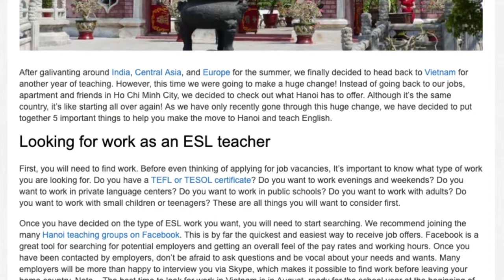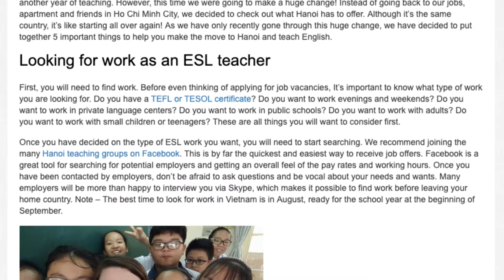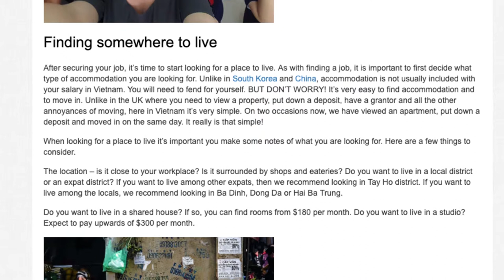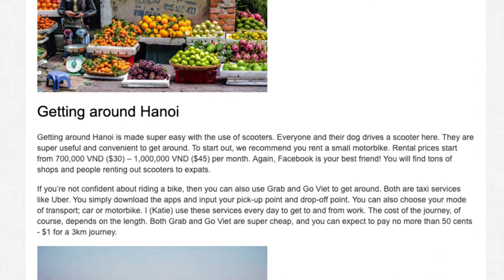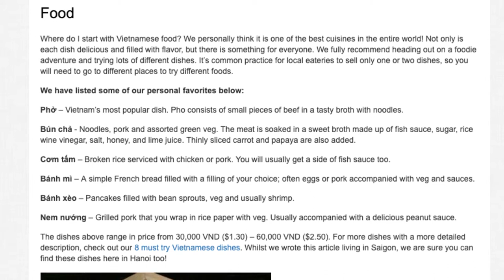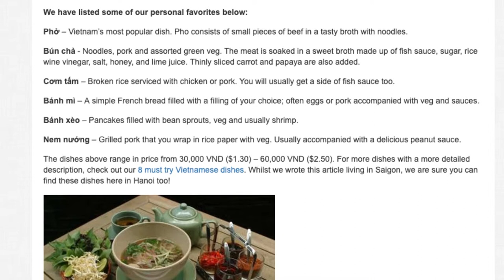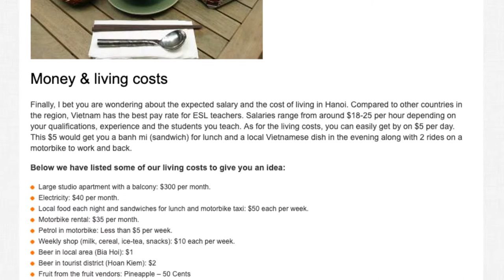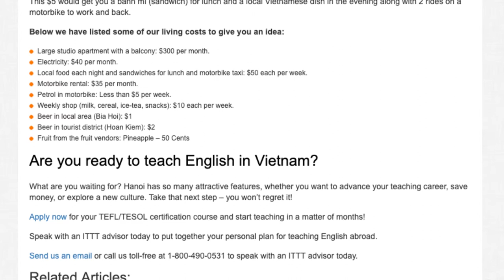5 Important Things to Prepare You for Teaching English in Hanoi | ITTT TEFL BLOG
After galivanting around India, Central Asia, and Europe for the summer, we finally decided to head back to Vietnam for another year of teaching. However, this time we were going to make a huge change! Instead of going back to our jobs, apartment and friends in Ho Chi Minh City, we decided to check out what Hanoi has to offer. Although it’s the same country, it’s like starting all over again! As we have only recently gone through this huge change, we have decided to put together 5 important things to help you make the move to Hanoi and teach English.